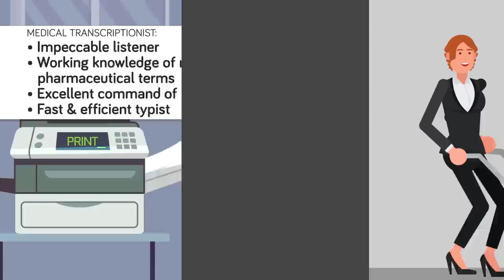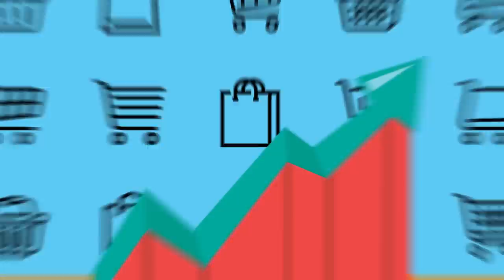10 Surprisingly Easy High Paying Jobs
If manual labor isn't your thing, and who could blame you, then you may be interested in these surprisingly easy jobs that pay the most. Who'd have guessed an Esports player, or an ice cream taster could make some serious money. Here at the Infographics Show we support all forms of high paying easy labor, especially when ice cream is involved!